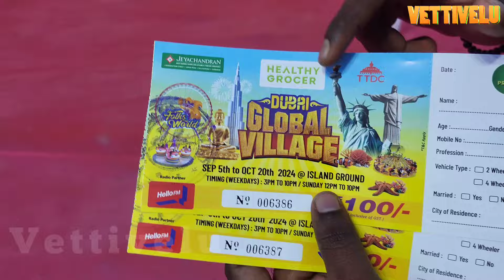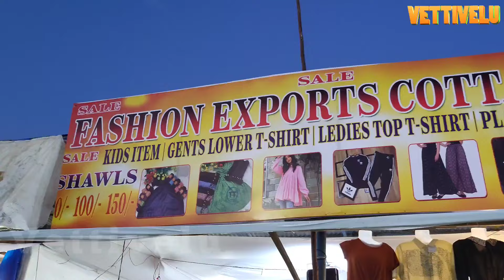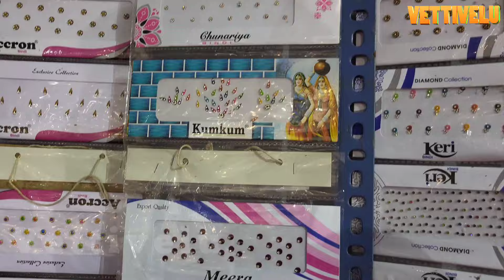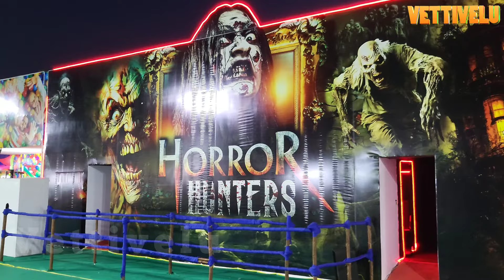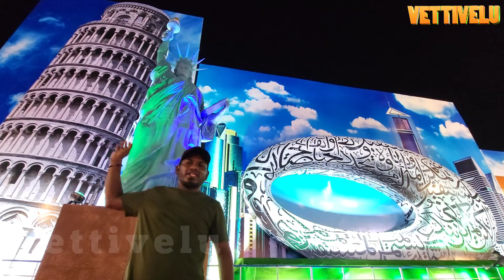Chennai Theevuthidal Exhibition 2024 / மிரள வைக்கும் உலக அதிசயங்கள் /